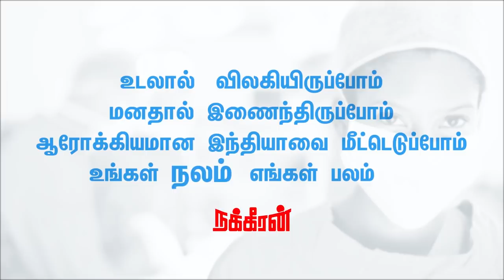சூர்யாவை சீண்டும் கும்பலுக்கு பதிலடி... Aloor Shanavas Interview | Suriya | NEET 2020